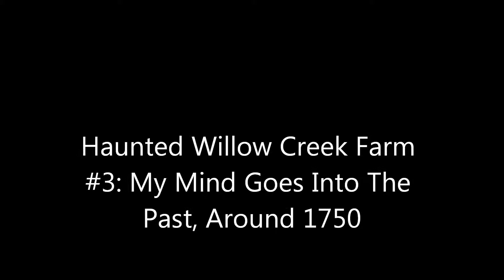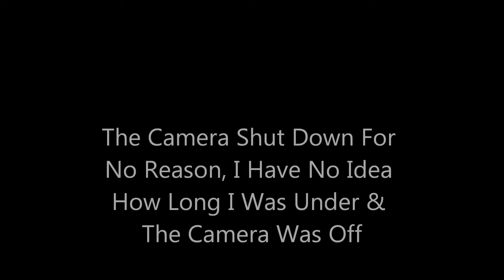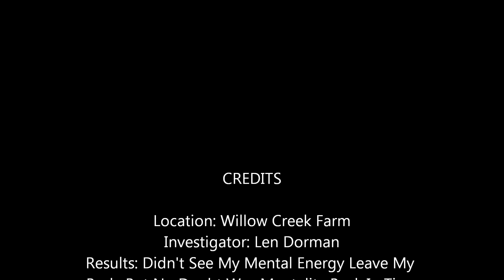Willow Creek Farm #4 Fall 2013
Investigation of the Haunted Willow Creek Farm near Rockford, IL in Fall 2013.